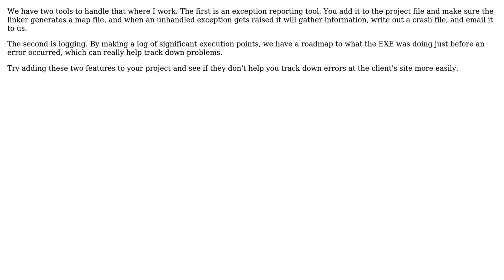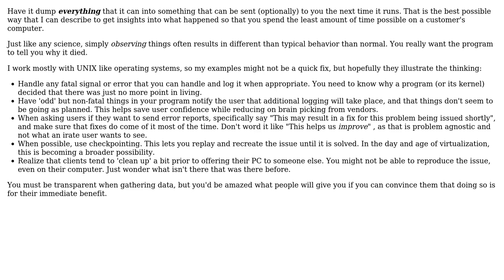Software Engineering: What features are helpful when performing remote debugging / diagnostics?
With thanks & praise to God, and with thanks to the many people who have made this project possible! | Content (except music & images) licensed under CC BY-SA | Music | Images & others | With thanks to user Tim Post user Shog9 user sdg user Pemdas user Mason Wheeler and the Stack Exchange Network Trademarks are property of their respective owners. You are responsible for your own actions.